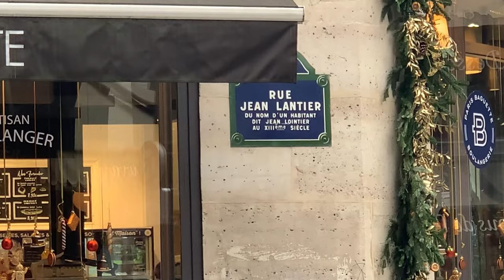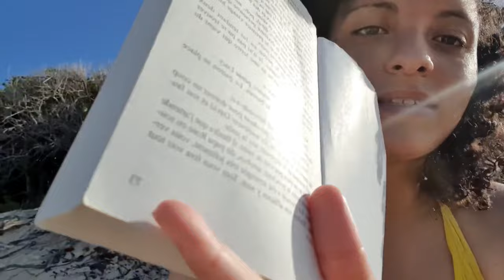French Christmas VLOG 🎄 ! Shopping, Paris Baguette in Paris, Island Vacation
Come along to France with us!